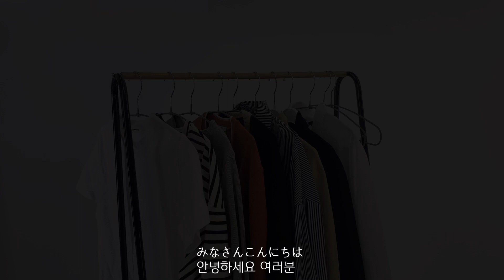【韓国通販】ソニョナラ / 韓国ファッション / 春コーデ / LOOK BOOK / KOREAN FASHION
주소: 서울 강남구 강남대로152길 24 4층

こんにちは、韓国在住の日本人しかです🦌

안녕하세요 한국에서 워홀중인
일본인 시카라고 합니다🦌

🎵BGM
✔️Track -oSeann - LiKE